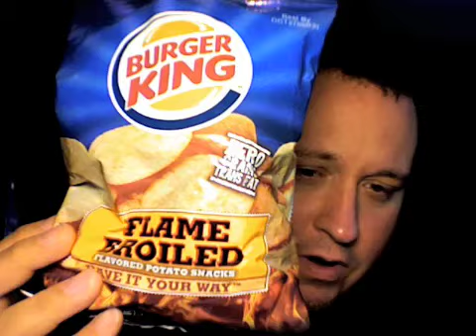What The Hell Am I Eating 7: Flame Broiled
On this episode, I try a new flavor of Burger King potato snacks, they're called "Flame Broiled", but when were potato chips supposed to be grilled?